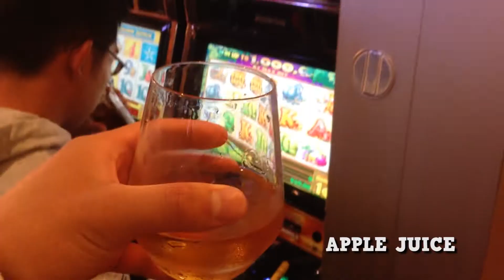Everything I Ate On My Cruise To Bermuda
I ate a whole lotta food on my trip. I eventually pooped all that out, ya know.